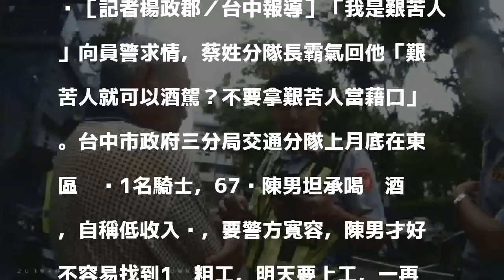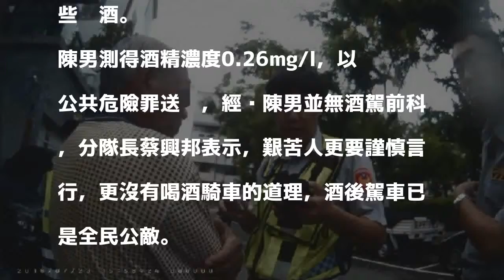不要拿艱苦人當藉口 酒駕已是全民公敵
［記者楊政郡／台中報導］「我是艱苦人」向員警求情，蔡姓分隊長霸氣回他「艱苦人就可以酒駕？不要拿艱苦人當藉口」。台中市政府三分局交通分隊上月底在東區攔查1名騎士，67歲陳男坦承喝啤酒，自稱低收入戶，要警方寬容，陳男才好不容易找到1份粗工，明天要上工，一再以艱苦人求情，酒測值0.26mg/l，訊後移送法辦。

發表評論評論如下。